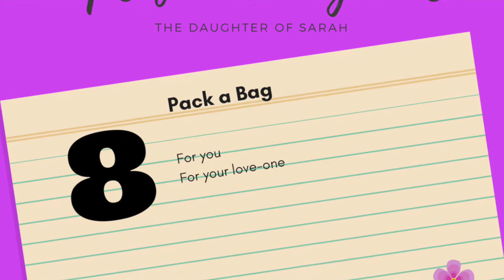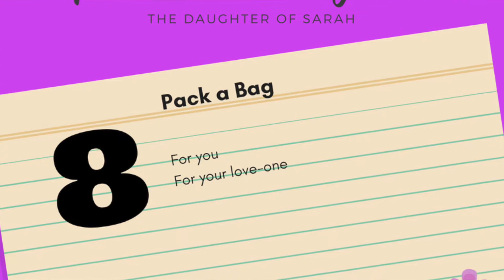Caregiver Tip #8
The Daughter of Sarah's tips for today is, pack a bag.
We are a non-profit organization to support caregivers.